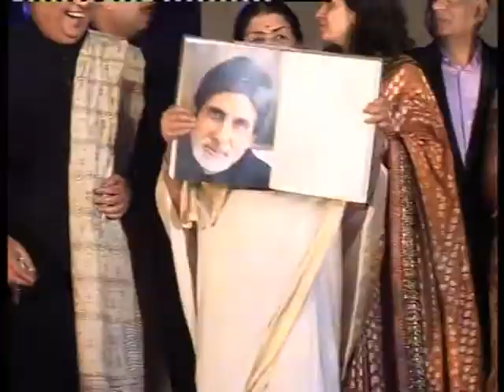Bindaas Bollywood - Bollywood World - Rekha and Jaya Bahchcan share the same platform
Bollywood's yesteryear actresses Jaya Bachchan, Rekha, Hema Malini, Padmini Kolhapure, Kajol and Lata Mangeshkar grace the occasion of Gautam Rajadhyaksha's Chehare book launch.